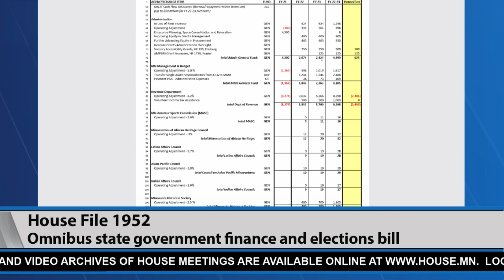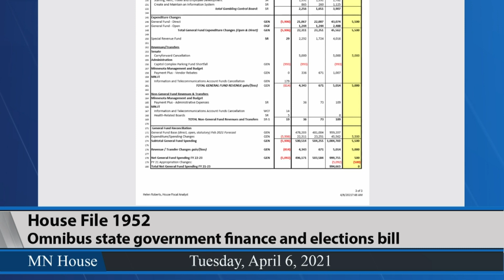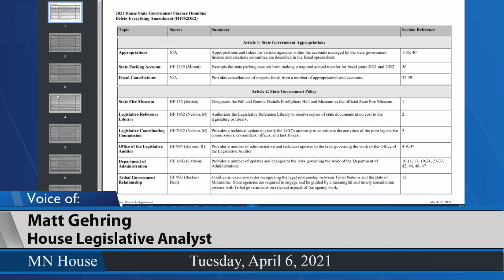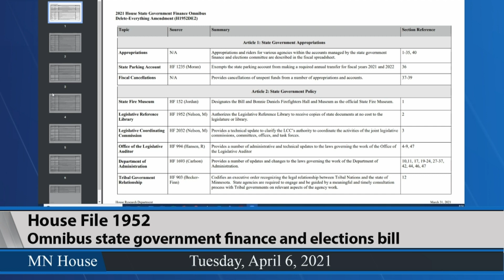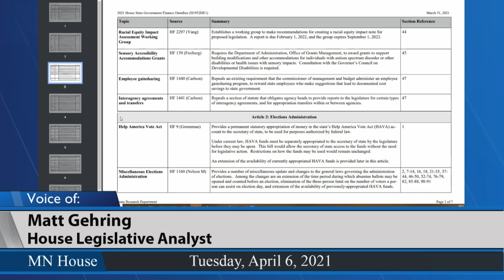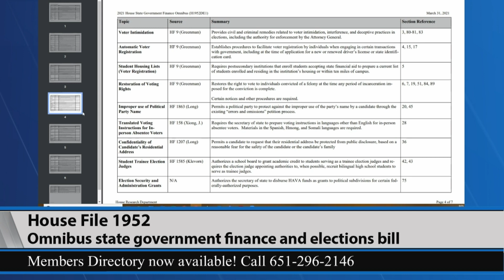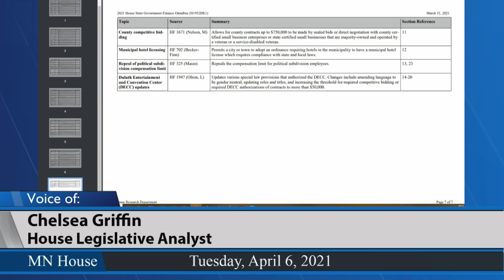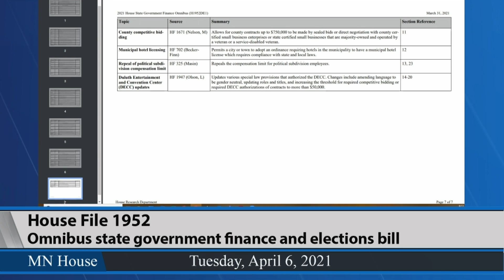House State Government Finance and Elections Committee 4/6/21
01:53 - Recommendation for confirmation of Campaign Finance and Public Disclosure Board appointee George Soule.
09:05 - HF1952 (Nelson) Omnibus state government finance and elections bill.
- Walk-through of the delete-everything amendment.